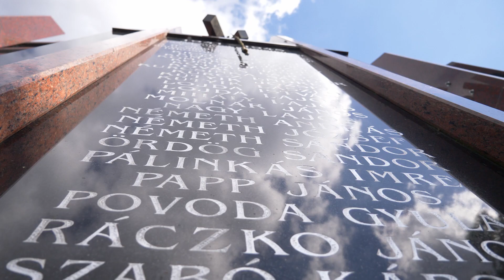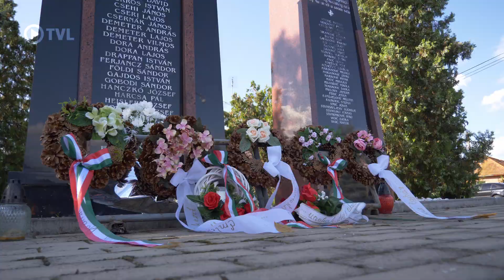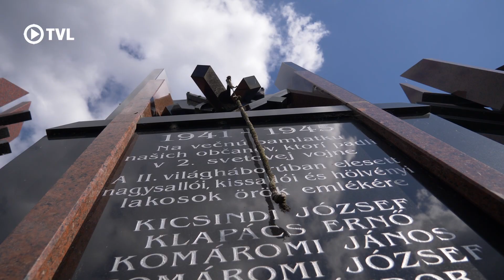Znova prešiel ďalší rok